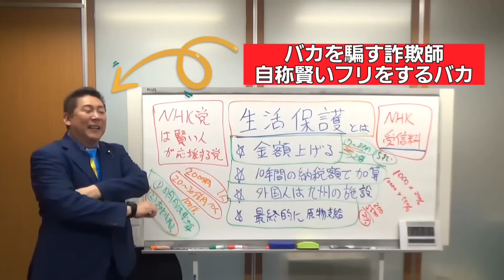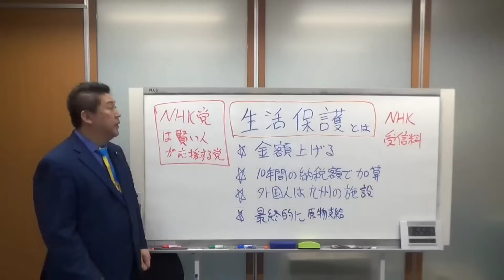笑われ芸人の立花孝志57歳児が菅野完氏相手に見事なブーメラン芸を披露した件について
【大橋男塾(笑)】
大橋昌信！新プロジェクト始動！！新たな挑戦！共に歩みを進め成長しましょう！！

【大橋男塾(笑)】
質問・相談・ご意見箱

個別で何か質問、相談、ご意見などありましたらこちらのフォームからお送りください。後ほどYouTubeでもこの件に関する動画を出しますのでご覧下さい！

※TikTok Lite初めてインストールする方限定 ！簡単なタスクをクリアして、報酬を毎日GETしよう！

報酬をGETしよう！

TikTok Lite
TikTok Liteにログインをして
報酬(5,000円)をGETしよう！